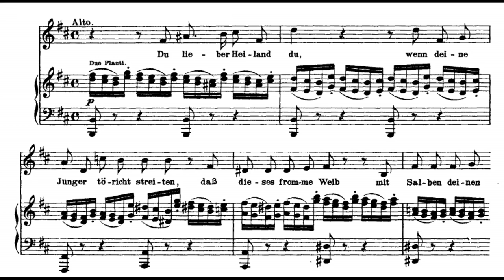Bach: St. Matthew Passion - 5. Du lieber Heiland du - Herreweghe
J. S. Bach: St. Matthew Passion BWV 244
5. Du lieber Heiland du

Andreas Scholl
Collegium Vocale
Philippe Herreweghe